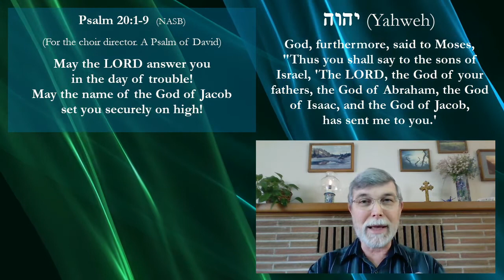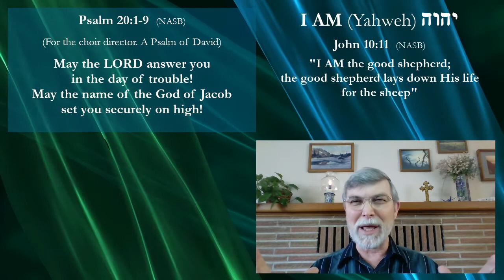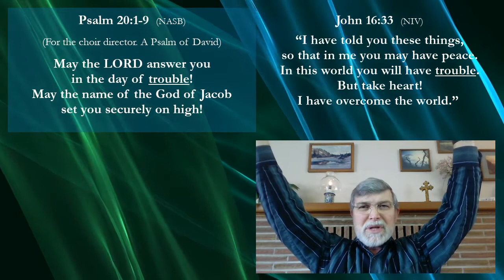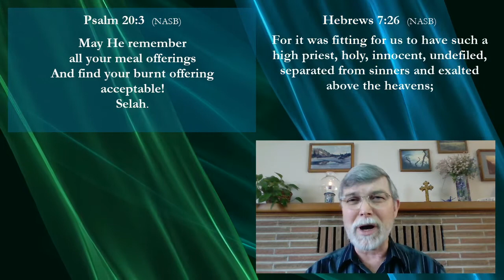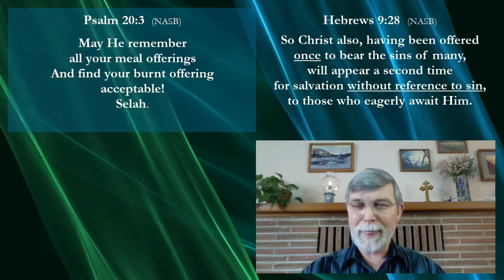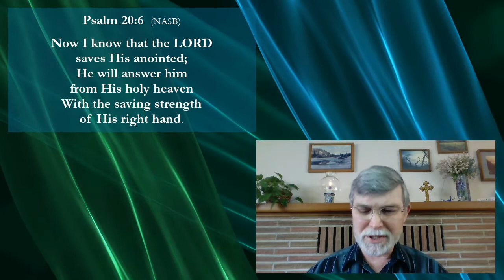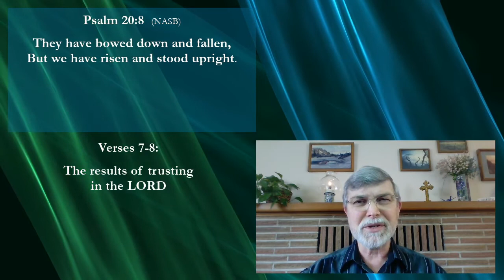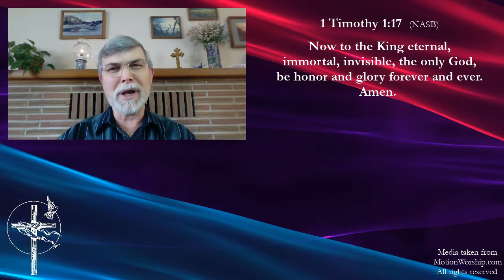Noontime Prayer & Psalm 20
Please join me, Pastor Grant Christensen of Grace Covenant Church of Bremerton, for Noontime Prayer and the reading of Psalm 20. After the reading of the Psalm, I delve into the meaning of the term LORD, his memorial name forever, and then looking at the Psalm through the lens of the New Covenant. Psalm 20 is a pre-battle Psalm, a pre-battle prayer, giving us petitions we can pray as we face the troubles of this world! Thank you for taking time today to watch and listen! Grace and peace to you from our Lord Jesus Christ!